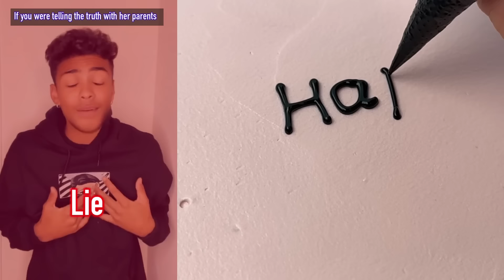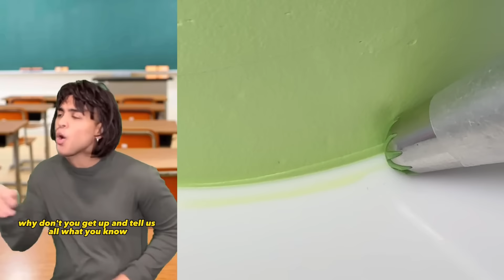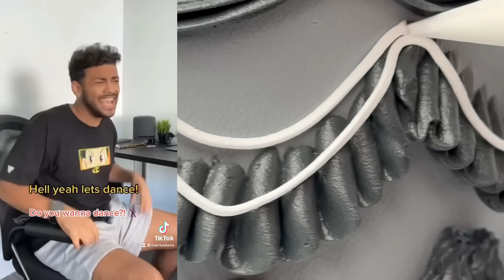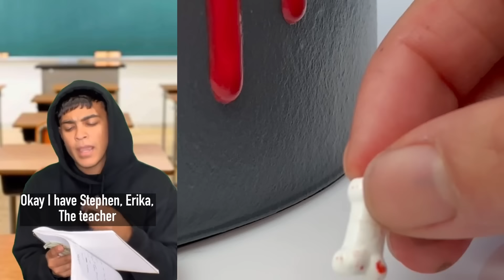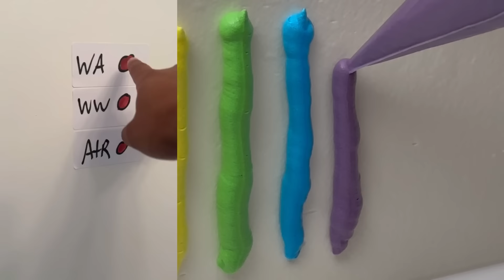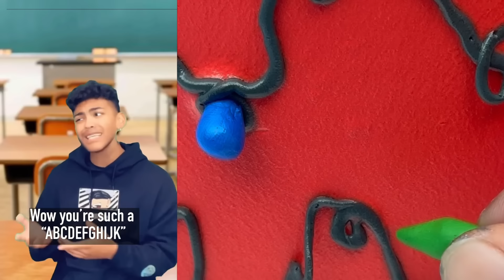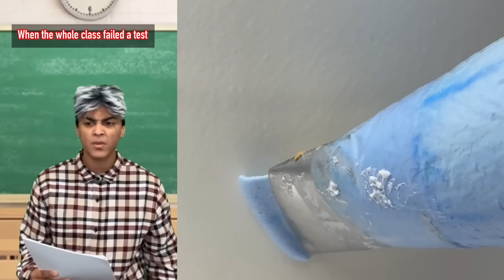*4 HOURS* Mark Adams BEST TIKTOKS OF 2024| Funny Marrkadams #12